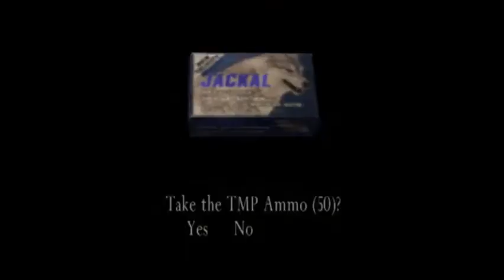RE4 Boat Glitch - ITENS SECRETOS